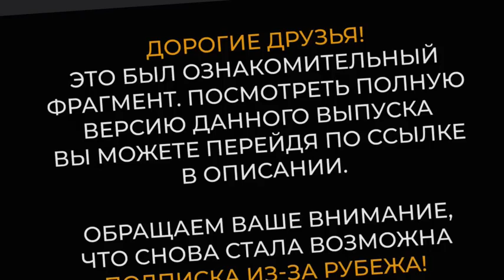глобальное Потепление или Похолодание? Пирамида в Антарктиде